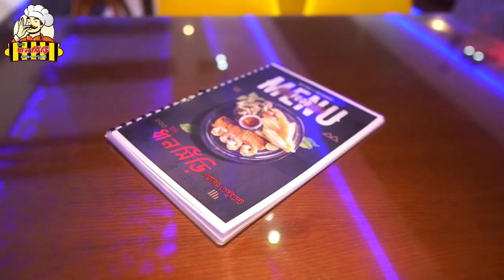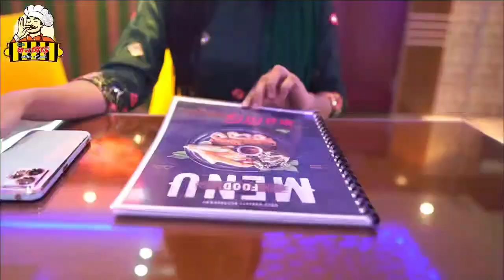Restaurant Interior Decoration